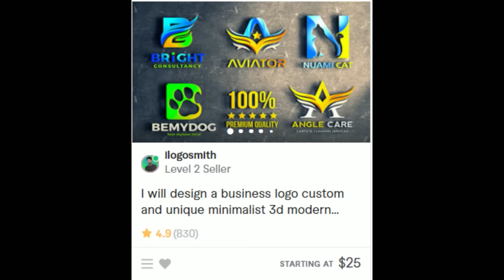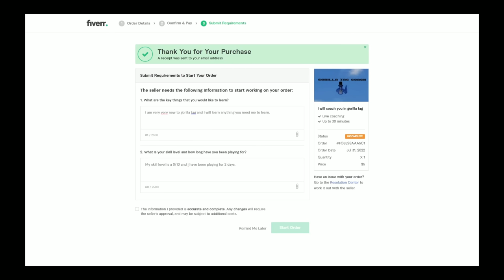Trolling Another Fiverr Coach With Mods In Gorilla Tag! | Flaymo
Twitch (I dont stream a lot)